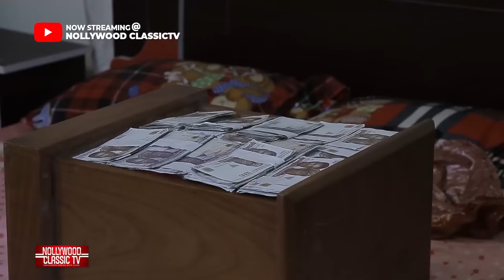DEADMAN WALKING (Zubby Michael Full Movie) Nigerian Latest 2023 Full Movie